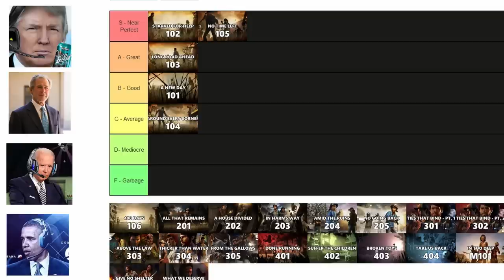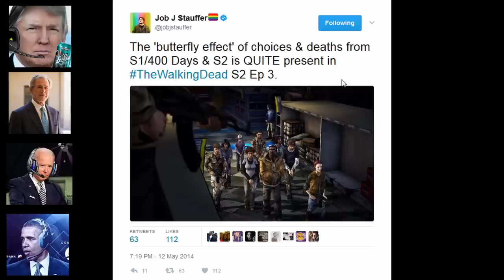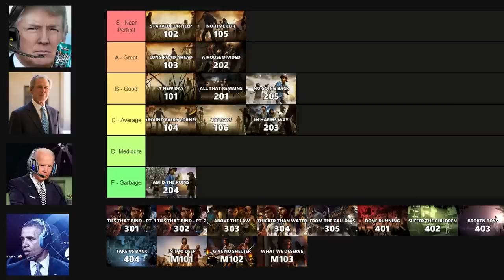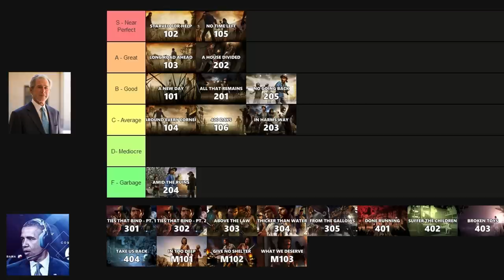US Presidents Rank The Walking Dead Game - Season Two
Donald, Barack and Joe are BACK to review the next game in Telltale's Walking Dead series! How will Season 2 fare compared to Season 1? Will Donald and Joe reconcile their differences? Will InColdBlood actually make content worth watching?

This video took way too long to come out, I apologise. It was supposed to come out late June but real life got in the way and so did the Steam Summer Sale.  The script is less focused here, mainly because there's just too much to say about this season. This episode is more vulgar than I wanted it to be and if I could tone it down I would but I'd rather get it out than scrap it and restart.
Just be aware - these are all jokes for entertainment so please don't get upset. I do not endorse any of the opinions or words of anything said in this video. Except for the stuff about Arvo.

If people still care, I would only do one more of this style and cover Michonne/S3/S4 in a single video (let's be honest, mostly keeping it short until S4) and that would be that. The clip at the very end I included because I wrote the script months ago and then I saw the news report that happened after I had written it and had to put it in there.

00:00 Introduction
00:39 400 Days
02:45 All That Remains
06:41 A House Divided
14:29 In Harm's Way
20:06 Amid the Ruins
25:44 No Going Back
36:07 Season 2
37:30 Ending